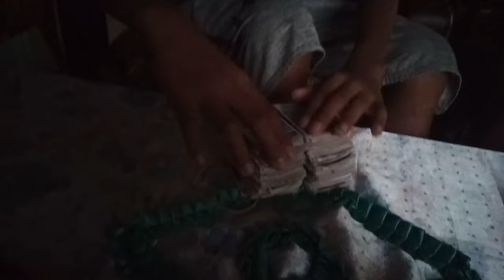TANTANG PEMAIN LATO-LATO MAIN KARTU WAYANG